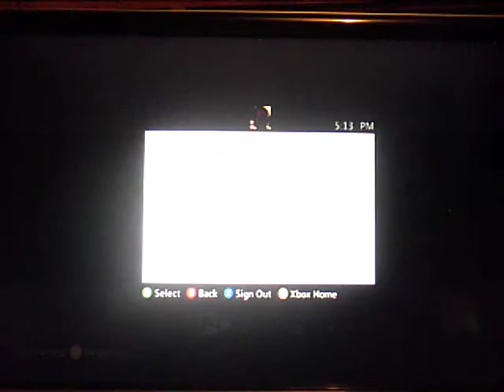Xbox Minecraft livestream - 4 / 5